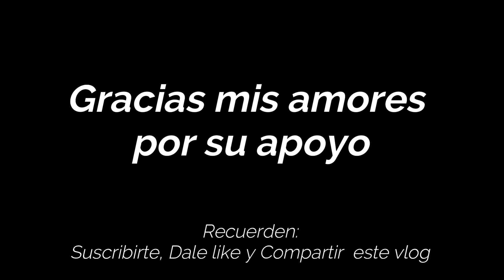Mama estaba perdiendo en el Juego/ Fuimos a Caminar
Espero que les guste este VLOG que fue con mucho cariño.